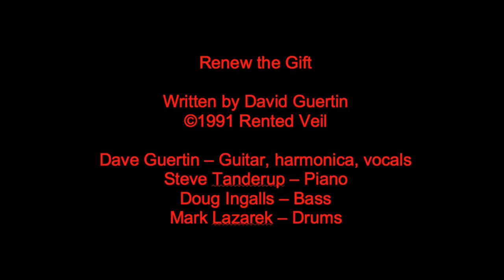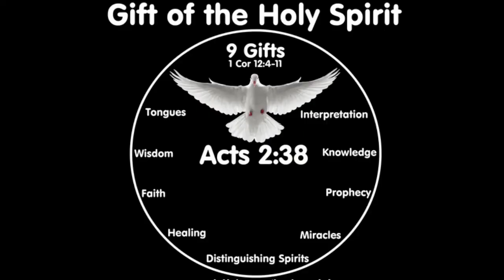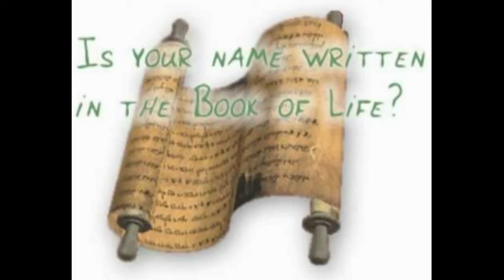Renew the Gift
Here is my first music video featuring a song by Dave Guertin off of our 1991 release Rented Veil. This was the best song on the album in my opinion, and we were going to do a professional music video of this song back then, but it fell through for whatever reason. So here it is now . . . be blessed!